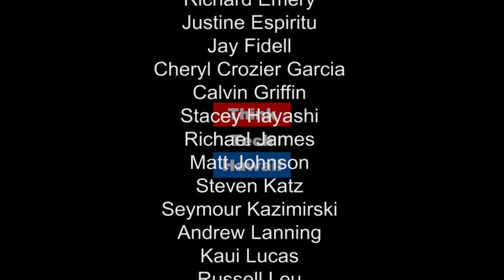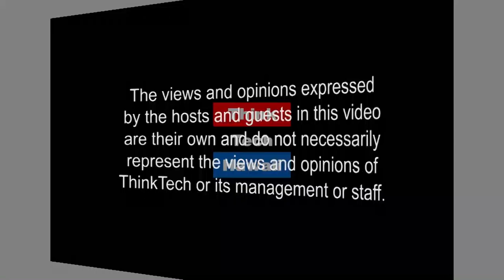The Work of a Drone Advocate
Join Ted Ralston as Think Tech's show Where the Drone Leads finally catches up with Lanai's own superb Drone Advocate, George Purdy - in Alaska!